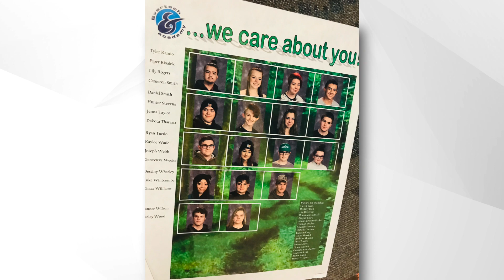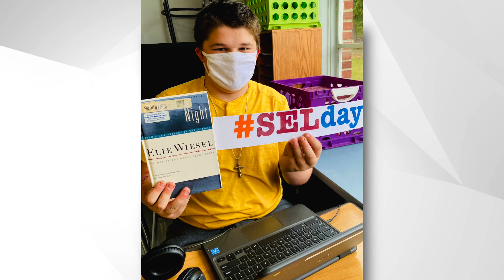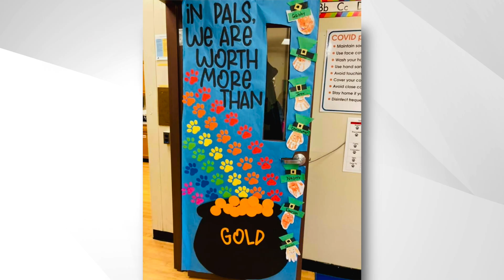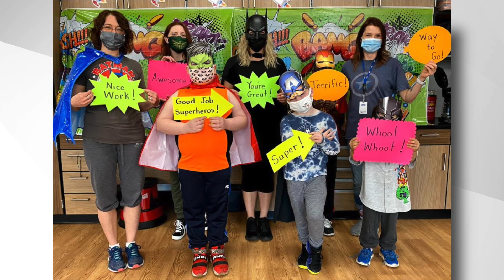International Social-Emotional Learning (SEL) Day